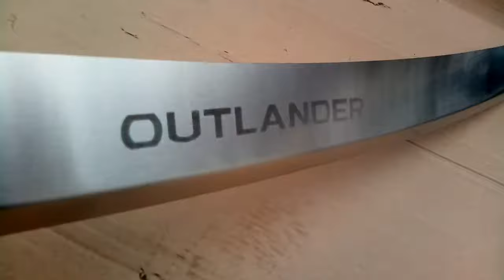Накладка на бампер с загибом Mitsubishi OUTLANDER II с 2006-2012 гг. (NataNiko)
Защита на бампер с загибом Mitsubishi OUTLANDER II с 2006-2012 гг. (NataNiko).